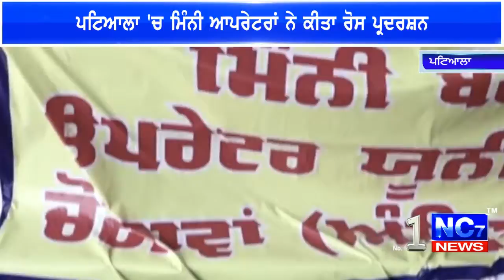Patiala Ch Mini Bus Operators ਵੱਲੋਂ ਰੋਸ ਪ੍ਰਦਰਸ਼ਨ Nc7 News || ਪੰਜਾਬੀ ਖਬਰਾਂ